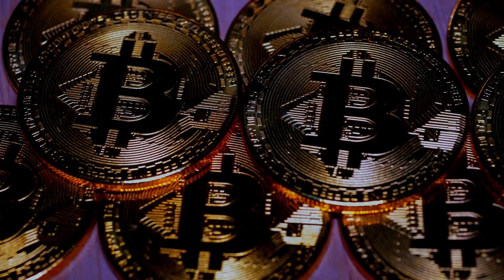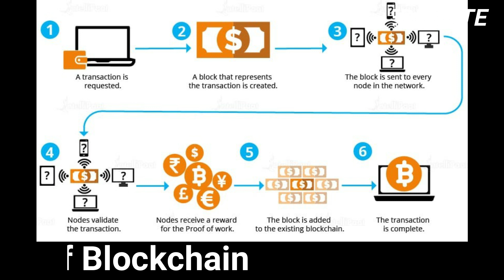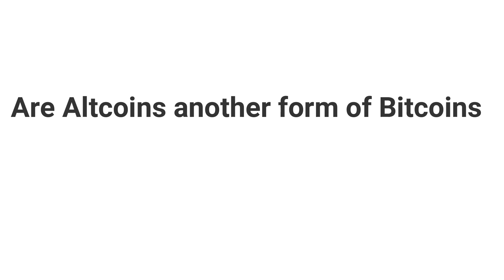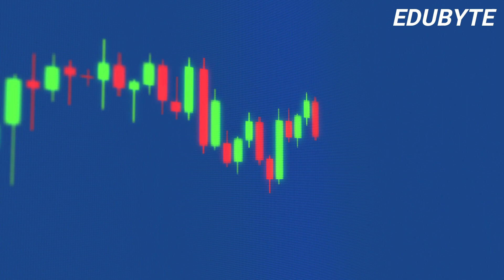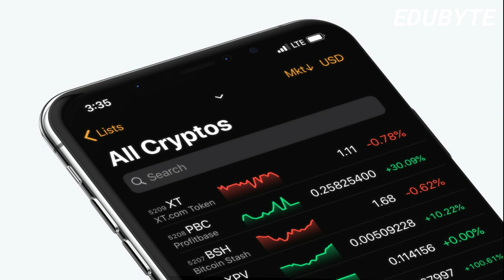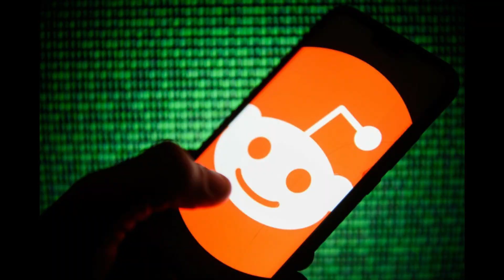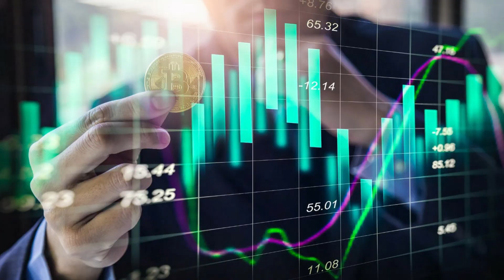Bitcoin And It's Alternatives | Cryptocurrency | Dogecoin | Altcoins | Should you Invest or not ?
This video helps you to understand what cryptocurrencies are and their role in the financial markets. You'll get to know about Bitcoin and its alternatives and booming cryptocurrency named "Dogecoin".